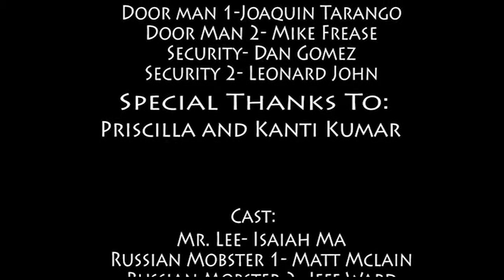Get Ya Throat Wet- ULA Official Music Video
Part III of III
The Official Music Video behind the Short film
Written by ULA
Directed, Filmed and Edited by Sophan "SyZ" Chhun